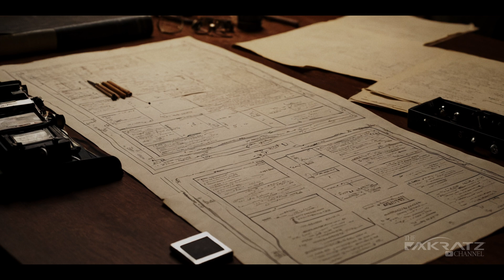Nikola Tesla | El Genio y Sus Experimentos que Cambiaron el Mundo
Nikola Tesla fue uno de los inventores más brillantes y visionarios de la historia. Sus descubrimientos y experimentos cambiaron para siempre la ciencia y la tecnología, aunque en vida fue un hombre incomprendido, eclipsado y, en muchos casos, olvidado. Desde la corriente alterna hasta sus investigaciones más enigmáticas sobre energía inalámbrica, Tesla dejó un legado que aún hoy despierta admiración y misterio. En este documental exploramos la vida, la obra y los secretos del genio que imaginó el futuro mucho antes de que se hiciera realidad.

¡Déjame en los comentarios qué parte de la historia te impactó más!

*Todas las imágenes son generadas por IA y no pretenden ser un reflejo de la realidad*